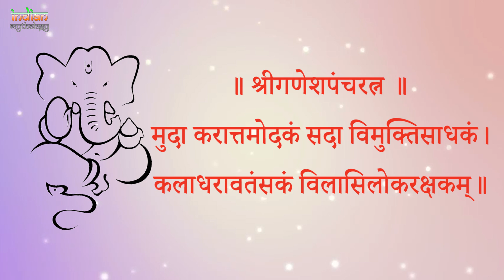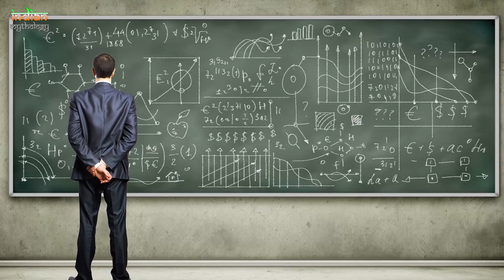Lord Ganesha | Modak | श्रीगणेश को क्यों चढ़ाते हैं मोदक? | Indian Rituals भारतीय मान्यताएं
Why offer Ganesha Modak ? | श्रीगणेश को क्यों चढ़ाते हैं मोदक?
मुदा करात्तमोदकं सदा विमुक्तिसाधकं।
कलाधरावतंसकं विलासिलोकरक्षकम्।।
श्रीगणेशपंचरत्न १
मोदक यानी जो मोद (आनन्द) देता है, जिससे आनन्द प्राप्त हो, संतोष हो, इसका गहरा अर्थ यह है कि तन का आहार हो या मन के विचार वह सात्विक और शुद्ध होना जरुरी है।  तभी आप जीवन का वास्तविक आनंद पा सकते हैं। ..
Indian Rituals भारतीय मान्यताएं Channel Is Dedicated To Astrology, Vastu Shastra. You can share your problems related with Personal Life, Career, Finance, Health, Education, Family, Black Magic Removal.
Subscribe us For Easier, Reliable & Effective Vedic Remedies, Rituals. therefore we invite you all to share your Miseries/ Worries/ Tensions and be lifted of it through easy and simple solutions that account for a happier and Prosperous Life..

Here we will show home solution for all people. I hope it will be helpful for your domestic problems.